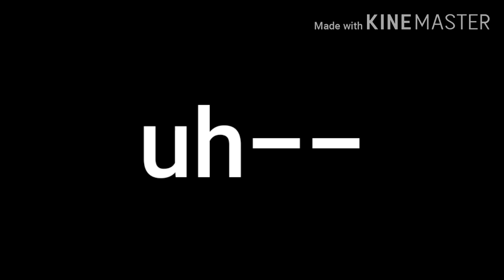Egg--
If you seen all the little stuff and you say it in the comments I will delete your comment 🤡